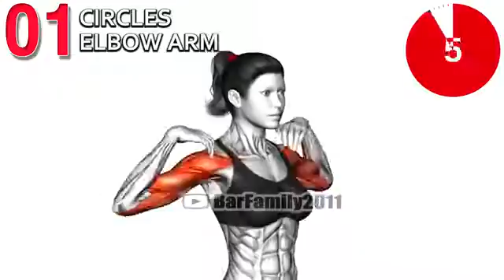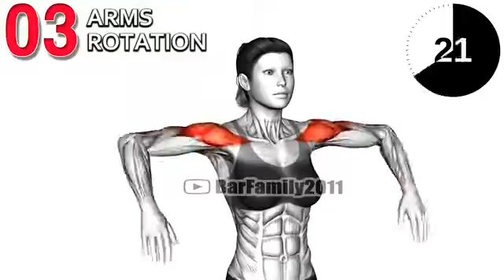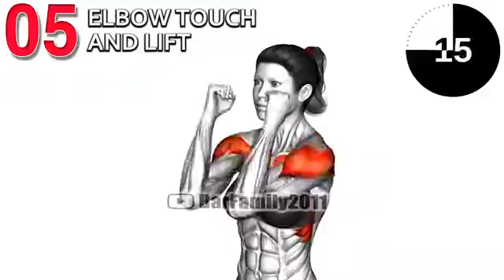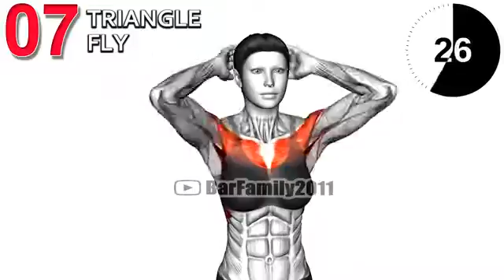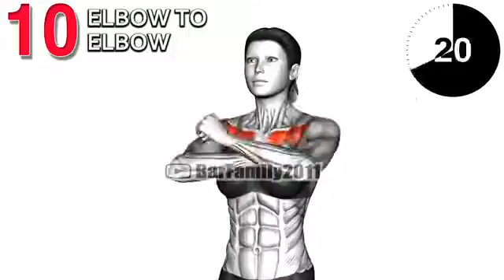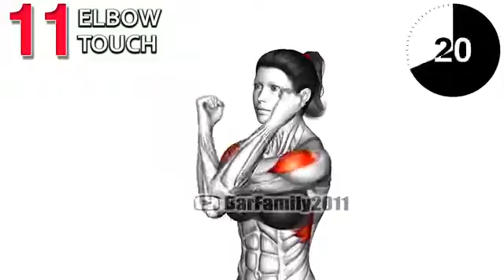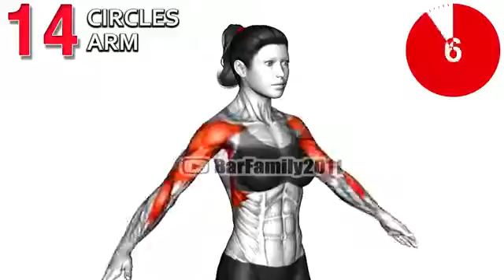Try To Ultimate || 8 MINUTE TONED ARMS WORKOUT||Quick & Intense At Home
Do this 8 minute arms workout! No equipment needed. Designed to tone and strengthen the arms, shoulders, and back!

0:00 Circles elbow arm
0:36 Palm up palm down rotation
1:14 Arms Rotation
1:51 Raise & rotate
2:29 Elbow touch and lift
3:06 Arm crossover
3:43 Triangle fly
4:20 Standing fly
4:57 Arm crossover chest out
5:35 Elbow to elbow
6:12 Elbow Touch
6:50 Diagonal opens
7:26 Push & Rotate
8:03 Circles Arm

Toned Arms is a workout that, you've guessed correctly, helps your arms become more defined and the muscles toned. You throw punches and do dips, use elbow strikes and backfists and shoulder taps but really your goal should be on that lean, strong look when you use your body as a weapon.